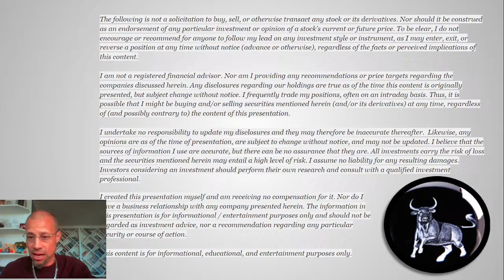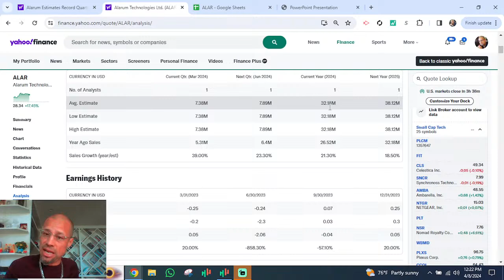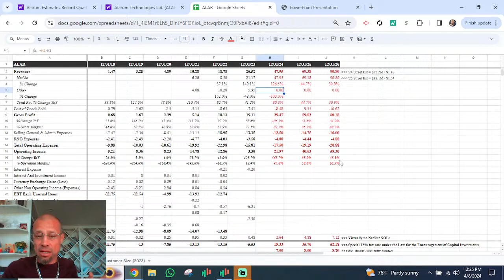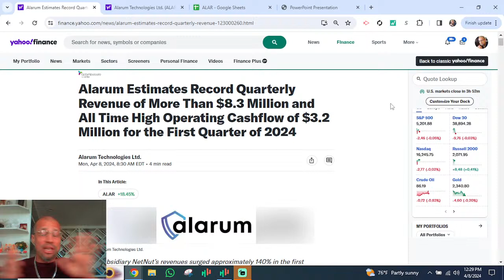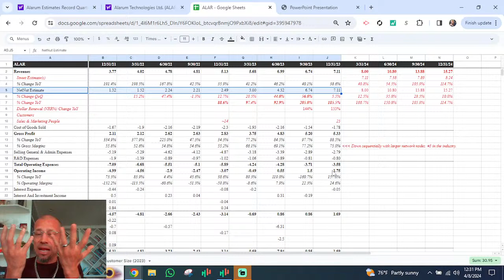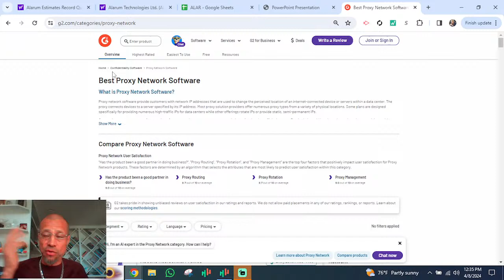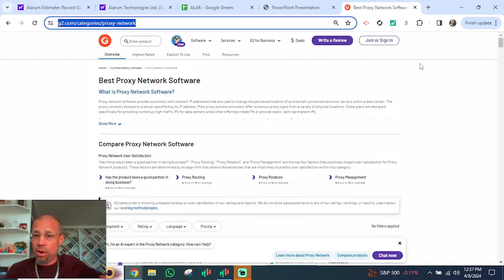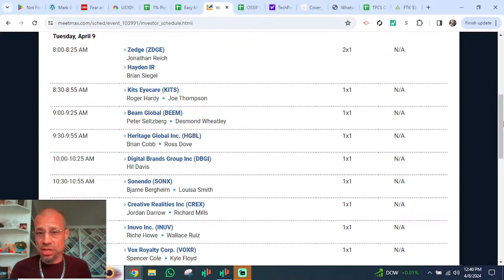Sound The ALARUM !! $ALAR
The Money Mark App for iOS (free!)

Portfolio Management Spreadsheet (FREE). Just MAKE A COPY (do NOT request access!)